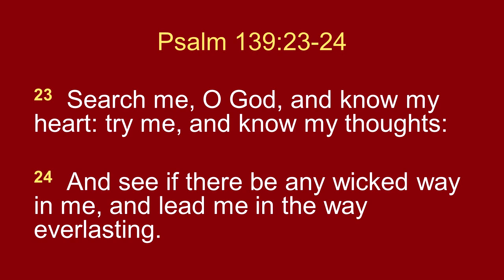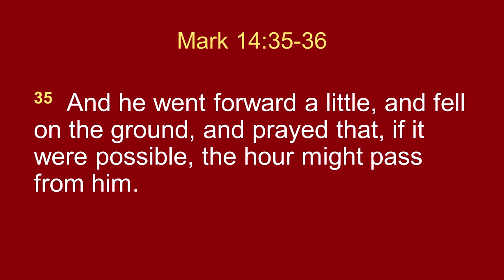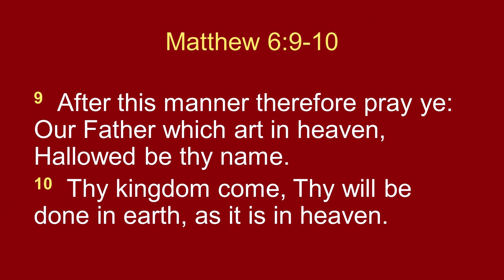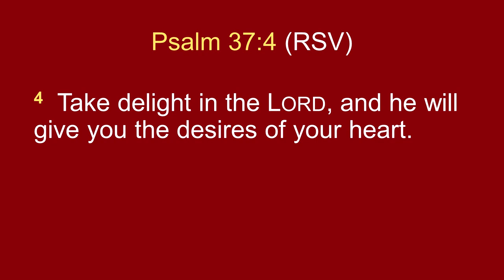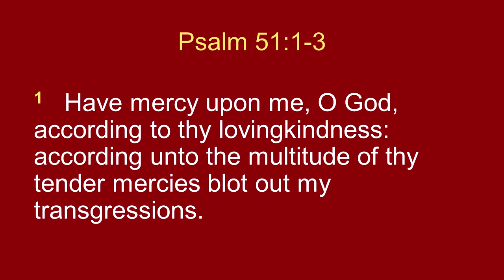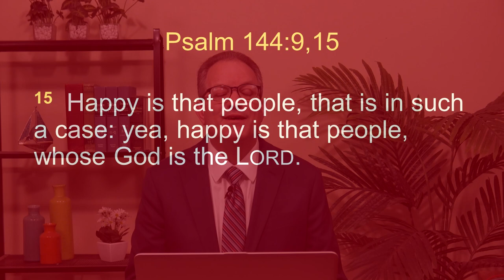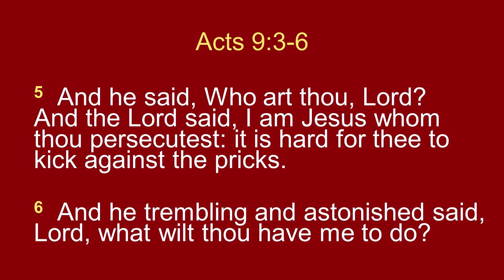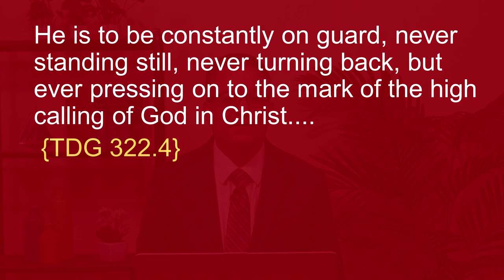One Question Can Change Everything - Mike Casey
In this presentation we will see how “One Question” can change our lives forever. Please join us as we examine the magnitude of this all-important question.

1585 Draper St.,
Kingsburg, CA
93631